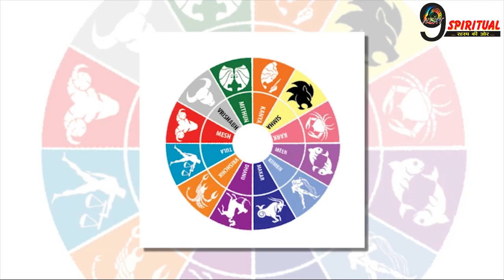शनिदेव ने दिया इन 4 राशियों को सौभाग्य का आशीर्वाद, हर तरफ से होगा लाभ ही लाभ| Shani-Blessed Zodiacs